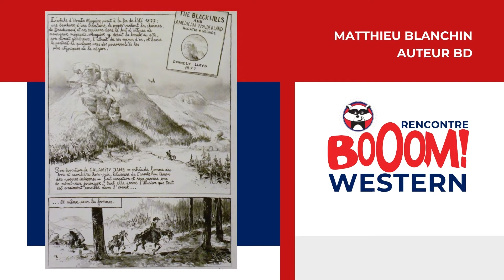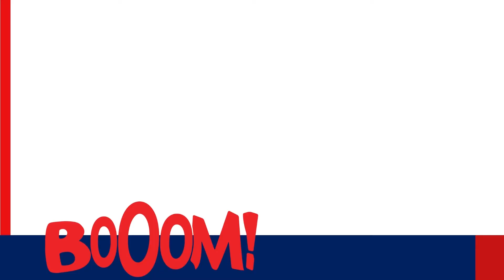BOOOM! 2021 - Rencontre avec Matthieu Blanchin (Partie 2/2)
Second épisode : Rencontrez Matthieu Blanchin, l'auteur de la BD Calamity Jane, personnage incontournable du Western américain !